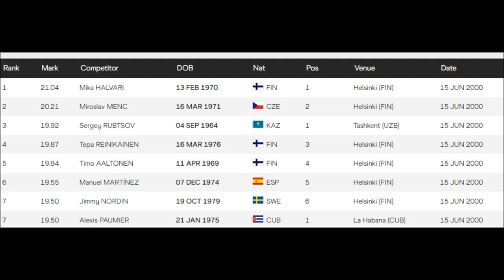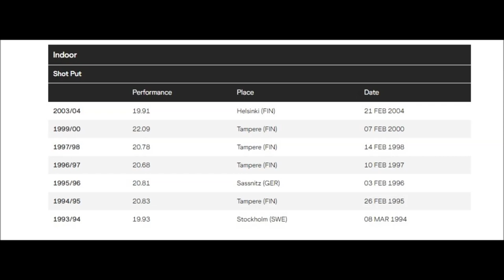Mika Halvari (Finland) SHOT PUT 21.04 meters Helsinki 2000.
Mika Kristian Halvari (born February 13, 1970 in Kemi) is a Finnish former shot putter. When competing, he represented Kemin Kunto and Helsingin Kisa-Veikot.
Halvari won the 1995 IAAF World Indoor Championships in Barcelona, Spain and came in second in the World Championships in Athletics in Gothenburg, Sweden the same year.
In 1998, he won a silver medal at the 1998 European Indoor Athletics Championships held in Valencia, Spain.
In addition to his success internationally, Halvari has won 4 gold medals, 3 silver and 1 bronze in the Finnish Championships.
Towards the end of his career, Halvari was injured numerous times; for example, his Achilles tendon snapped twice.
His personal best outdoors is 21.50 metres, which he put on July 9, 1995 in Hämeenkyrö, Finland.
Indoors, he still holds the Nordic record for his put of 22.09 m, which he achieved on February 7, 2000 in Tampere, Finland.
Research by Rene Peeters (results).